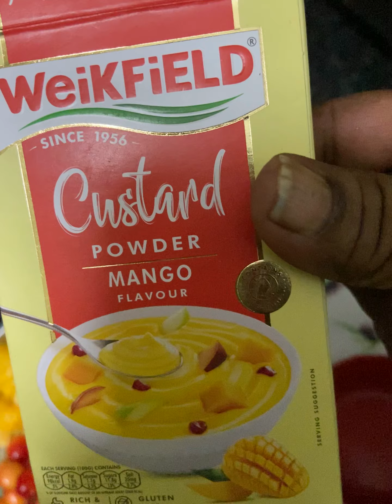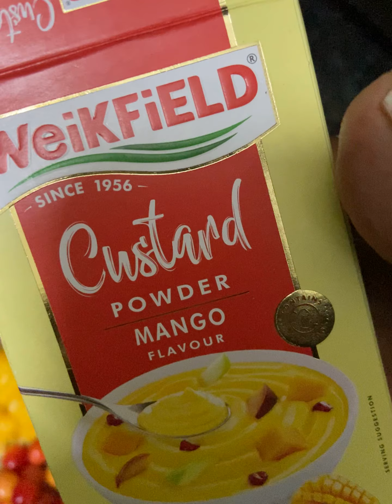Results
Fruit salad making